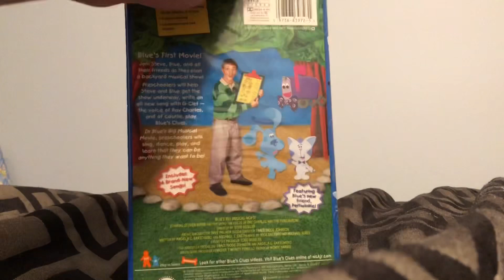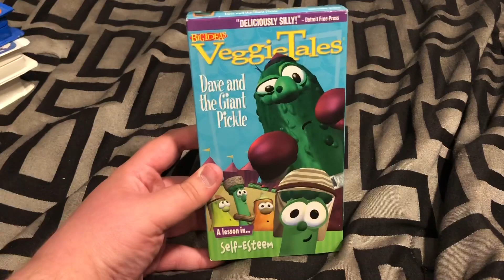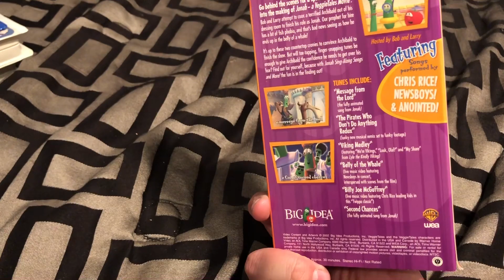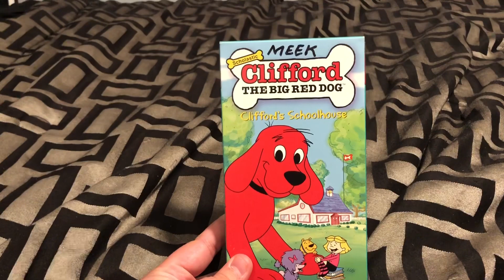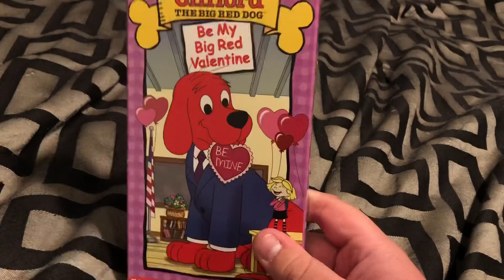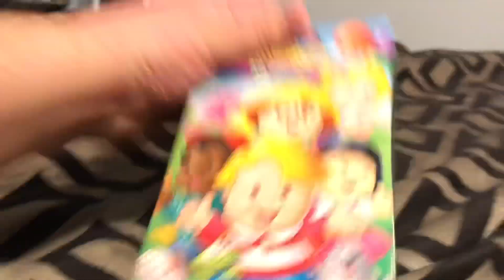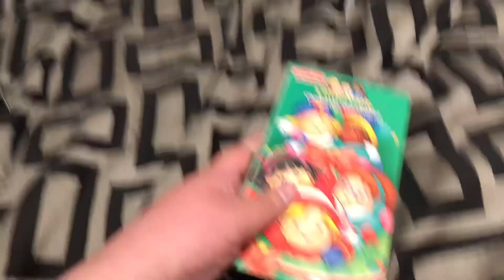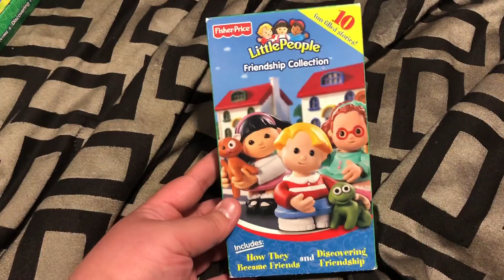Overdue VHS Update (5/4/22)